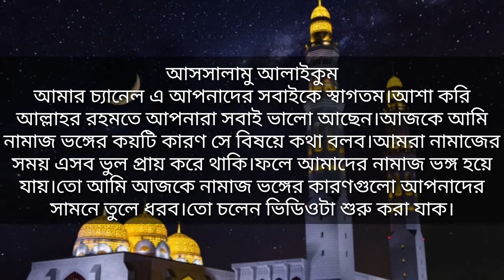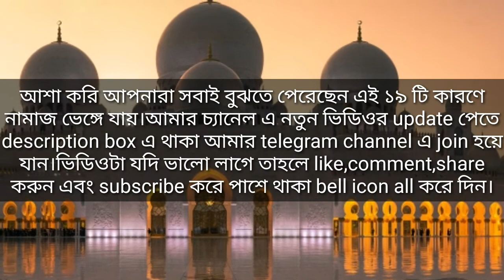নামাজ ভঙ্গের কারণ কয়টি ও কি কি | নামাজ ভঙ্গের কারণসমূহ | Mohammadi Islamic TV